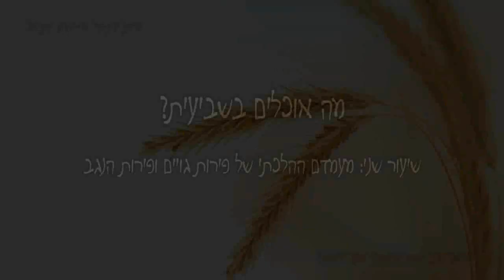מה אוכלים בשביעית? הכנה לשנת השמיטה, שיעור שני - הרב שמואל אריאל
הרב שמואל אריאל, ישיבת עתניאל
תקציר:
"בשיעור זה נמשיך לסקור את הפתרונות השונים לאכילה בשנת השמיטה. נעסוק בפירות גויים, ובאיזורים במדינת ישראל שיש להם מעמד הלכתי מיוחד: הערבה הדרומית והנגב המערבי."

לצפייה בשיעורים נוספים מבית המדרש של ישיבת עתניאל ניתן לבקר באתר ישיבת עתניאל